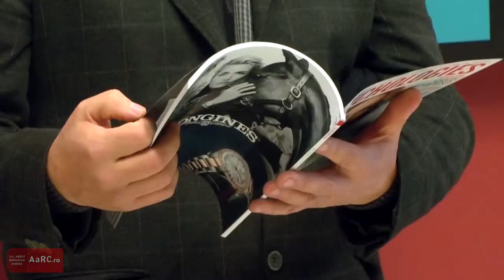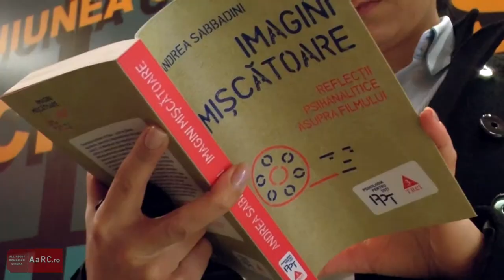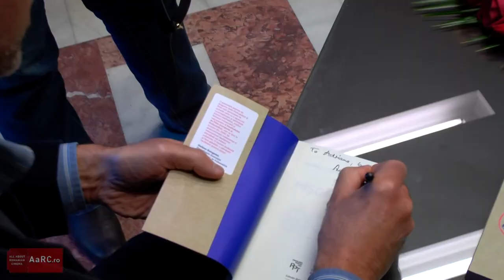Festivalul de Psihanaliza si Film 2014